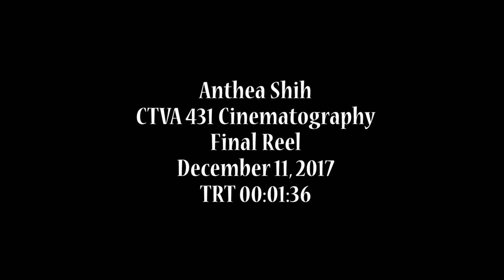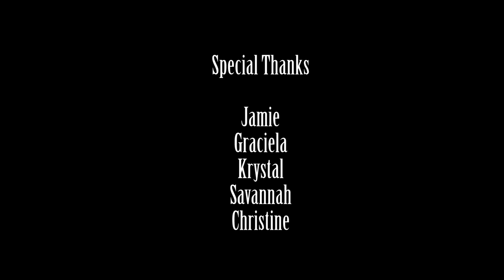Cinematography Final Reel: "Beginning"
My final Cinematography Reel for the class using clips from my available, interior, and exterior lights projects!

- Anthea :)

CSUF Cinema and TV Arts
Cinematography Class Reel
Submitted: December 11, 2017

Cinematographer: Anthea Shih
Camera: Nikon D3300
Special Thanks to: Jamie L., Savannah L., Christine L., Krystal S. and Graciela R.!